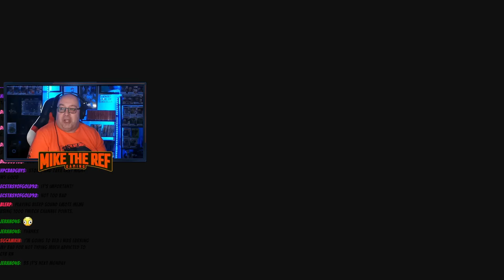PICK THEM RIGHT: Draft Day Conquest Part 2 (MLB the Show 24)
Along with the All-Star Weekend activities, Major League baseball conducted their amateur player draft this past weekend.  MLB celebrates those who were picked with this LONG conquest mode.  Join Mike as he checks out the quest, and tries to get all the talent under one roof.

00:00:00 Introduction
00:00:33 vs Nationals
00:18:45 vs Pirates
00:35:22 vs A's
00:50:06 vs White Sox
01:17:18 vs Rockies
01:30:01 vs Guardians